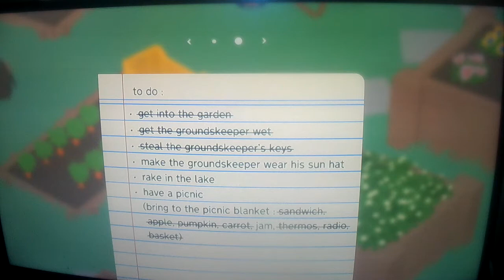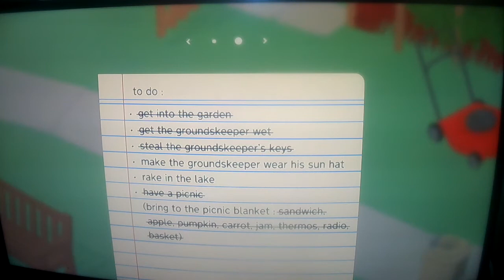Untitled Goose with Ledger